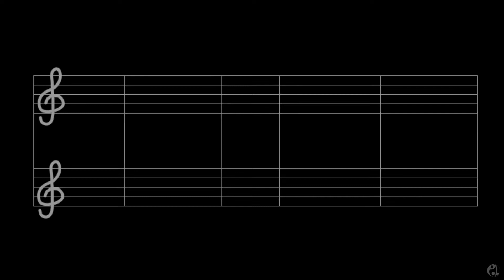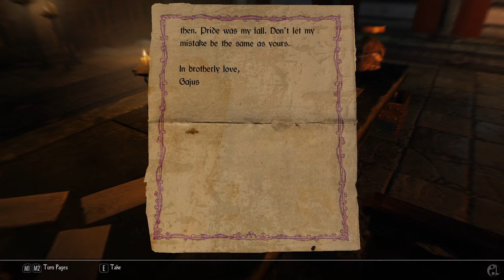Who is the Aged Man? - Enderal Mystery #1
This video contains heavy spoilers of the ending of Enderal.

I started this video doing a review of ongoing theories and wanting to show the evidence. Little did I know...

00:00 Introduction
01:58 The mission
03:04 The song
05:21 The statues
09:05 Fleshless
12:19 The letter
13:04 The Sanctum
15:34 The Woman in the Water
17:49 The Word of the Dead
18:31 The Aged Man
21:30 The Black Guardian
24:02 Who is the Aged Man?
27:10 Friend, Emperor, Voice
31:24 Who is the Woman in the Water?
34:03 Angel
36:11 Special
37:42 Conclusion

Frank Bartholomai, composer and writer of Enderal bard songs

The Aged Man (alternate version)